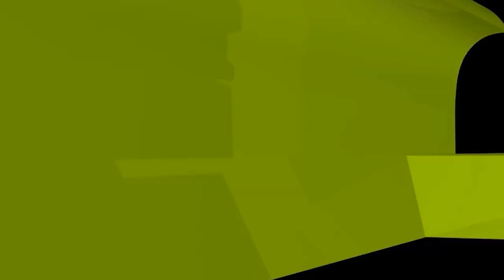ইসলামবিরোধী কাজের কারণে সন্তানকে ত্যাজ্য করা যাবে কি? ইসলামী প্রশ্নোত্তর II Sheikh ahmadullah live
সম্প্রতি শরীয়তপুরের এক প্রবাসী ছেলে আল্লাহর রাসূলকে সা. নিয়ে কটূক্তি করার কারণে তার পিতা তাকে ত্যাজ্য ঘোষণা করেছে ,এমন ইসলামবিরোধী কাজের কারণে সন্তানকে ত্যাজ্য করার বিধান কী? ইসলামী প্রশ্নোত্তর II Sheikh ahmadullah live